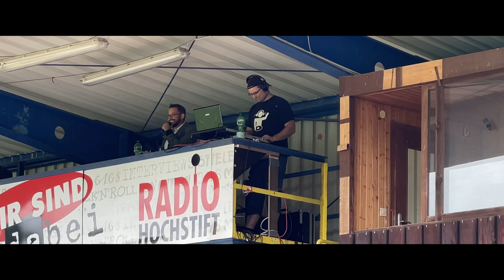LzB - Paderborn Dolphins | Live Performance | 08.08.21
Kurzer Mitschnitt der Live-Performance von LzB mit der Hymne der Paderborn Dolphins beim Spiel gegen die Münster Blackhawks • Die Single ist ab sofort überall digital erhältlich!